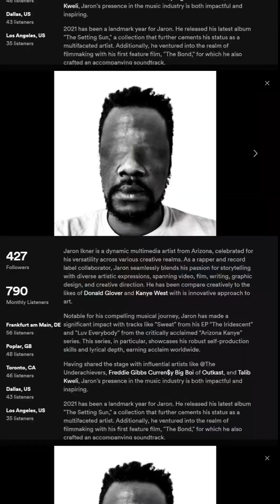The insomniac leak is wild...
X-Men alone is wild.